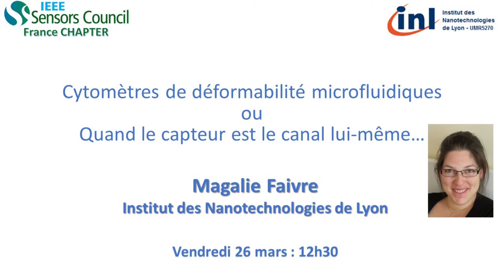Teaser séminaire 2 IEEE SENSORS FRANCE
Nous avons le plaisir de vous convier à notre second  webinaire de l'année ce vendredi 26 mars 2021 à 12h30.
Nous sommes heureux d'accueillir comme orateur : Dr.Magalie FAIVRE de l'Institut de Nanotechnologies de Lyon.

Dr. Faivre nous présentera un talk sur les " Cytomètres de déformabilité microfluidiques  ou Quand le capteur est le canal lui-même… ".
Plus d'information sur ce séminaire gratuit sur le live direct de notre chaîne [Youtube IEEE SENSORS FRANCE ]

Pour rappel, notre chapitre français IEEE SENSORS est destiné à rassembler la communauté académique et industrielle travaillant dans le domaine pluridisciplinaire des capteurs et systèmes associés.

Au plaisir de vous avoir parmi nous ce vendredi 26 mars!

Dear all,

We are glad to invite you to our first IEEE Sensors chapter France Seminar in 2021, on March 26th 2021 , at 12:30pm (Friday).

We are pleased to introduce our second speaker in 2021: Dr. FAIVRE is a researcher from Institut de Nanotechnologies de Lyon.

Dr. FAIVRE will talk about "Microfluidic Deformability Cytometer or
When the sensor is the channel itself…".

IEEE sensors chapter France aims to gather the sensor community and connect the members to the academic and industrial players working in different areas related to sensory systems.

Details :

    * Date : March 26th 2021  (Friday)
    * Time : 12H30 PM – 2H PM
    * Price : FREE

Best regards,

The IEEE sensor chapter Team